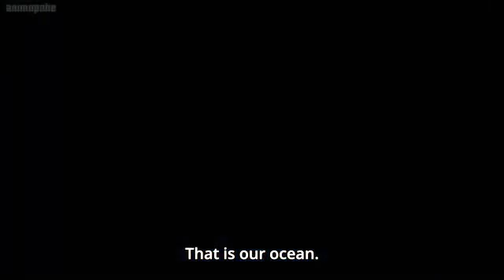Azur Lane episode 12 English Subbed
Azur Lane (Chinese: 碧蓝航线; pinyin: Bìlán Hángxiàn) is a side-scrolling shoot 'em up video game created by Chinese developers Shanghai Manjuu and Xiamen Yongshi, released in 2017 for the iOS and Android operating systems. Set in an alternate timeline of World War II, players engage in side-scrolling shooter gameplay, using female moe anthropomorphic characters based on warships from the war's major participants. Other gameplay elements, like customizing a home and marrying in-game characters, are also present.

Azur Lane
Soredemo mae ni susumu no"
Furikaerazu ni

Dare mo ga ubawareru koto wo osorete
Saki ni ubau koto tomenai kara

Reikoku na sekai junnou suru tame ni
Kokoro wo tomete kankaku wo kesou to shiteru

Yoru no umi ni hikaru Canon
Marude koe naki sakebi no you ni
Atatakasa wo sagashite

Kaze wo yonde nami wo saki
Yumemi shi wa muku na AZUR
Itami sae mo koeta hate ni
Nani ga aru ka oshiete
Kokoro chikau tsuyosa no bun
Yasashiku mo aritakute
Itsu datte hikisakareru
Omoi dakishime nagara

graphite/diamond

Furikazasu tadashisa wa kanpeki demo
Kage de kanashimu dareka ga iru to

Shiru koro ni wa kanashimi wa ikari he to
Hirogeta hazu no ryoute wa Shield wo nigitte ita

Kokoro wo utsushidasu REIDAA
Shinnyuu shita kachikan no sei
Akaku tenmetsu shite iru

Hoshi no zahyou uranau basho
Akogare wa tooi AZUR
Chigire sou na arashi no saki
Maketakunai taorenai
Demo kizutsuketaku wa nai
Itsu datte hikisakareru
Omoi to tomoni iru yo

graphite/diamond

Osaeta kanjou wa graphite
Itsuka "jiyuu" de migakareta toki
DAIYAMONDO ni kawaru

Yasashiku mo aritakute
Itsu datte hikisakareru
Omoi dakishime nagara

graphite/diamond

Furikaerazu ni